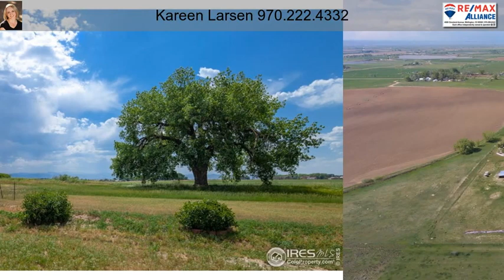9300 Hat Trick Ln Wellington CO 80549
9300 Hat Trick Ln  Wellington CO 80549

The ultimate in privacy surrounded by State Wildlife Area & conservation farming easement, all just minutes from Fort Collins. Tucked away 2000 feet from the County Road, this spacious country 2-story offers outstanding views, finishes & quality. Open concept kitchen/dining/family with cozy fireplace & built-ins + main floor office & formal dining & flex space. Luxurious master suite with huge bay window, reading nook & fireplace. Fully fin. bsmt. Livestock ready, fenced pasture & lien-to.